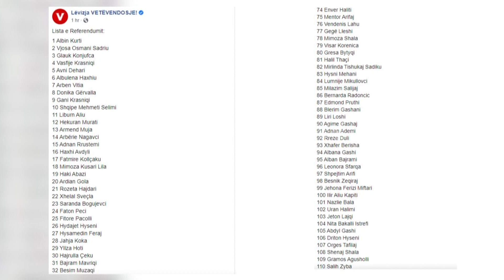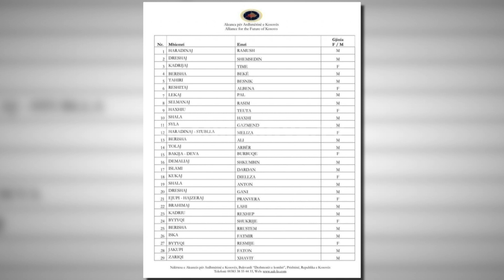VV nuk heq dorë nga kandidimi i Kurtit - 20.01.2021 - Klan Kosova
Teksti: Rina Mujku
Pamjet: Agon Bejtullahu
Montazhi: Ardit Uka